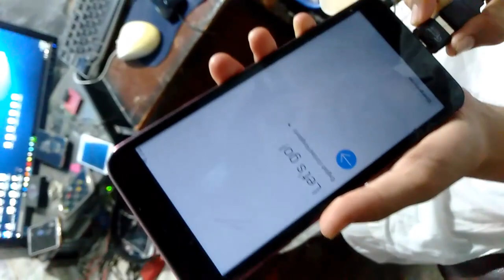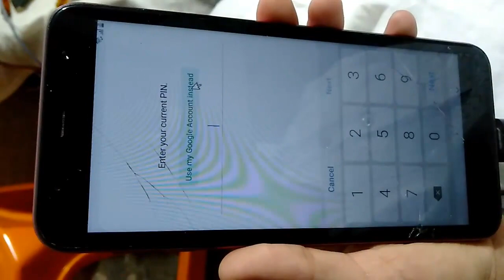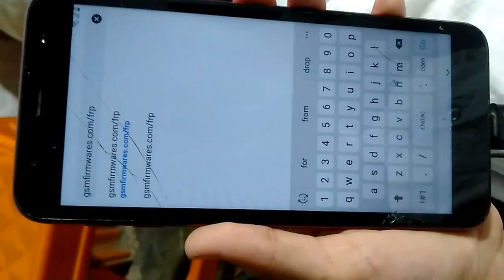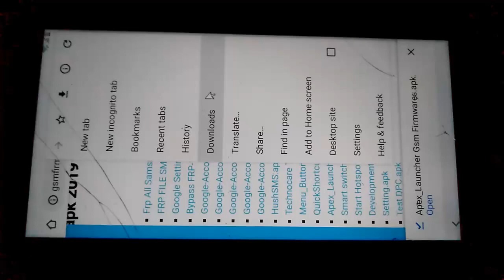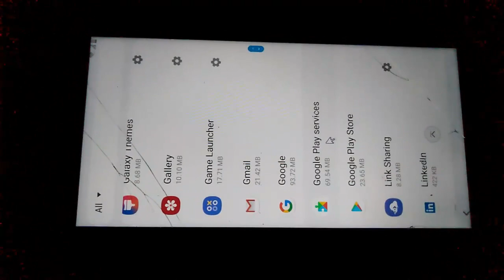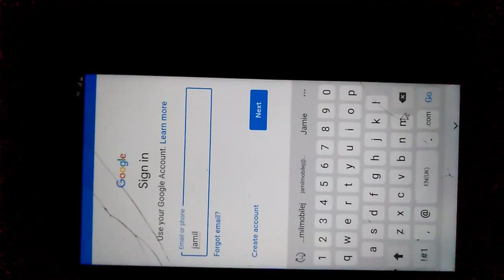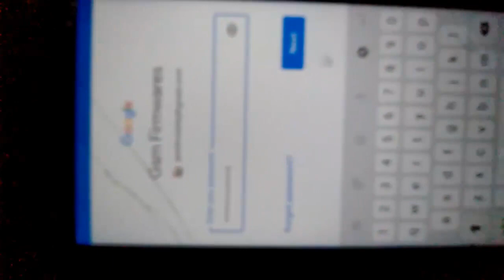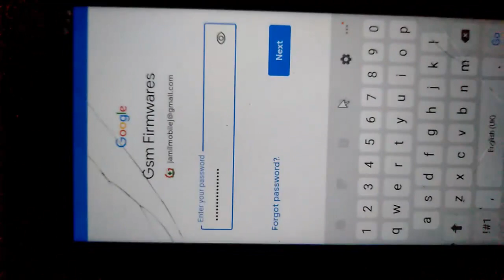Samsung J415F 9 0 U6 Touch Not Working Frp Bypass With Touch Fix Free File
●▬▬▬▬ஜ۩۞۩aஜ▬▬▬▬●
Vivo S1 Vivo 1907 Reset Screen Lock & Baypass Frp By Gsm Firmwares Team
   💚  JAMIL MOBILE THE OFFICIAL CHANNEL 💚
How to Enable Youtube Comments on
How to Allow Comments on Your YouTube
Important Update for All Creators: Complying with COPPA

💚 Thanks...For...Watching 💚
1 ☞FLASHING OF ALL MOBILES (WITH FLASHING TOOL, FLASHING BOX, FLASHING DONGLE
2☞UNLOCKING OF ALL MOBILES
3☞FRP/GOOGLE ACCOUNT REMOVE OF ALL MOBILES
4☞IMEI REPAIR/REBUILD (NOT CHANGING) OF ALL MOBILES
5 ☞VERSION UPGRADING
6☞DEAD BOOT REPAIR
7☞ROOTING
8☞CUSTOM ROM INSTALLATION
90 ☞CUSTOM RECOVERY INSTALLATION AND MANY MORE THAT WE CANT SAY HERE,
10☞FREE TOOLS WITH INSTALLATION (FRP TOOLS, MI ACCOUNT REMOVER, FLASHER, ETC.)
11☞FREE CRACKS WITH INSTALLATION (MIRACLE, Z3X, UMT, ATF, UMT, ETC.)
12☞ALL MOBILE DRIVERS WITH INSTALLATION (MTK, iPhone, SAMSUNG, NOKIA, SPD, COOLSAND/RDA, MSTAR, QUALCOMM, ADB, FASTBOOT, EDL, ETC

Huawei Y7 2019 DUB-LX1C185 Dead Boot Downgrade IMEI Repair Fix Sound Problem By Gsm Firmwares Team Pass:Gsm Firmwares Team
1st Firmware Write Any Xml Write Tool
After Flash Im Use Write For App File
2nd Firmware Write Any App Write Tool
Making File Free For Gsm Firmwares User
Samsung Root Method UAT One Click & After Patched & Reset No IMEI Status NG 100% Slove
Samsung Root Method Uni Android Tool
After Reset No IMEI Status NG
No Need TWRP Custom Recovery No Need Magisk App No Need Systemize Android App
Use Only Uni Android Tool
One Click All Problem Solve
Patch Any Box Z3X Box,Octoplus Box,Chimera
Samsung S9 PLUS G965F Frp Reset Done By Gsm Firmwares Team With Firmwares Links: Combination Model : G965F G965F StockROM G965FXXU2BRI3 ( BIT2 )
Huawei E5573Cs-322 Unlock Done By Gsm Firmwares Team
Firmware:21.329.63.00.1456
Free Jazz E8231s Unlock
E8231s Unlock Wingle 3G
How To entering Vivo V9 (Vivo 1723) phone into (EDL) Mode See This Complete Video
Oppo F9 CPH 1823 MT6771 For Demo Reset Done With Miracle Box By GsmFirmwares (Jamil Mobil)e